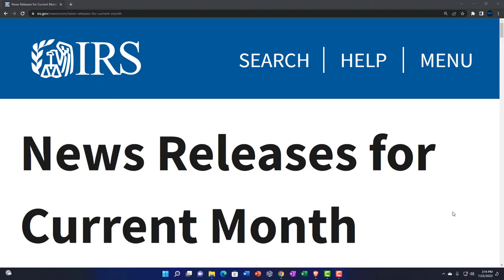Is The Economy is a Watermelon?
The Economy is a Watermelon